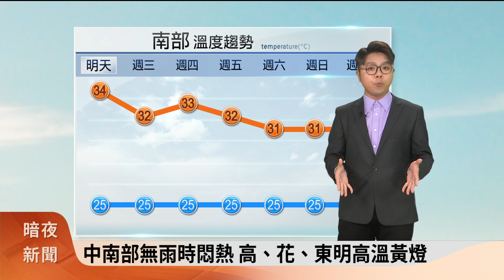暗夜新聞-氣象主播胡吰誌(四縣腔) －午後熱對流發展旺 雲系集中山區 平地炎熱 【客家新聞20230821】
1、衛星雲圖
午後熱對流發展旺 雲系集中山區 平地炎熱

2、地面天氣圖8/22
低壓帶距臺較遠 全臺天氣晴朗 較上週穩定

3、定量降水預報
今晚明晨山區短暫雨 明西部山區、東部有雨

4、北部溫度
本週晴朗炎熱 週五前大臺北白天高溫飆36度

5、南部溫度
中南部無雨時悶熱 高、花、東明高溫黃燈

氣象主播：胡吰誌(四縣腔)